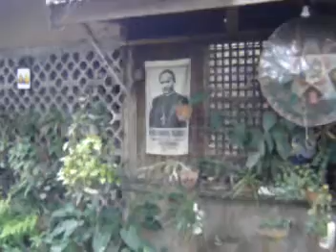Kamus family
in the grandmother's house...lunch